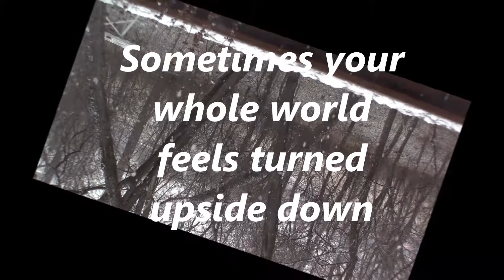Hang In There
A little inspiration to remind you that no matter what is going on in your life, this too shall pass.